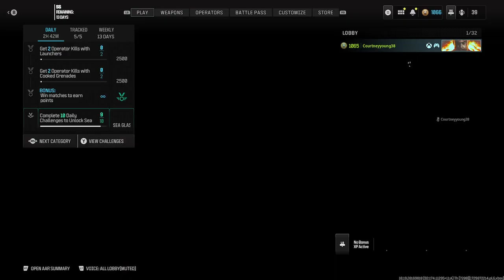Why CALL OF DUTY WARZONE is About to Change the Battle Royale Forever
Discover why Call of Duty Warzone is about to change the battle royale genre forever with a new meta loadout! Learn how this loadout is taking the game to the next level.
Discover why Call of Duty Warzone is set to revolutionize the battle royale genre. Get ready for an epic gaming experience like never before!
warzone meta loadout.warzone meta loadout